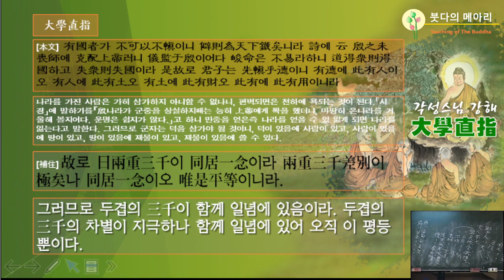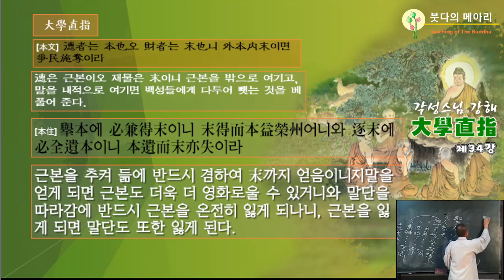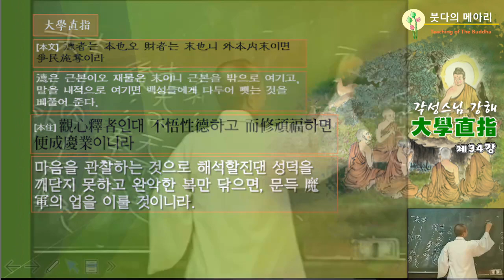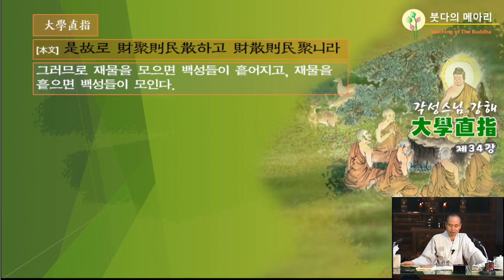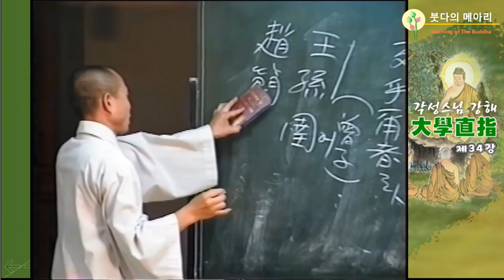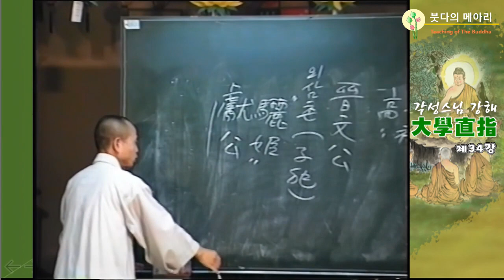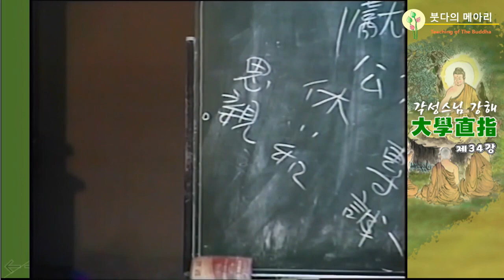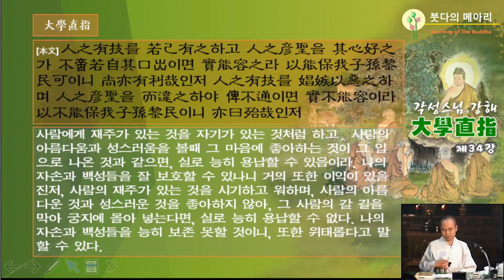각성스님 강해_대학직지 제34강 / 덕은 근본이요 재물은 말이다.